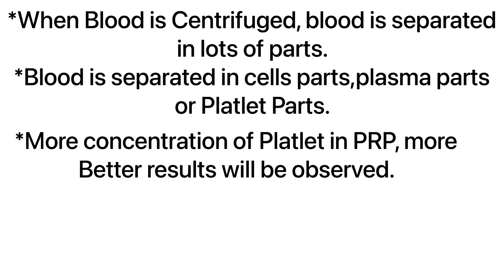What Is PRP | Platlet Rich Plasma | Dr Rohit Goel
What is PRP
Platlet Rich Plasma